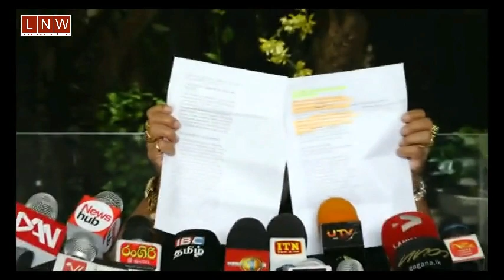What will happen to Gota | LNW